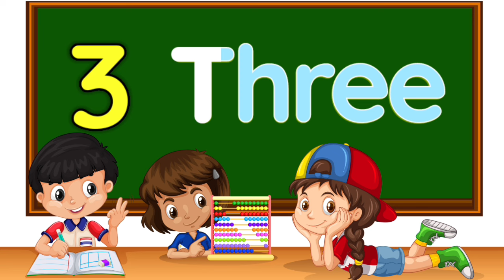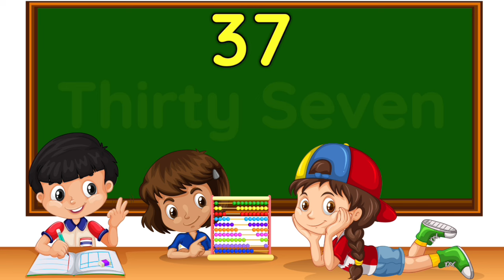Number names | Number Names 1-100 | Number spelling | Learn Numbers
Number names | Number Names 1-100 | Number spelling | Learn Numbers | Numbers 1-100 |